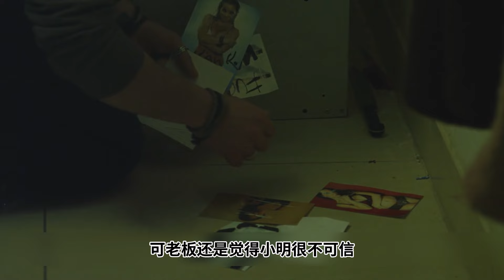巨乳女主播想騙榜一大哥的錢，沒想到卻得不償濕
電影解說《殺人惡魔》